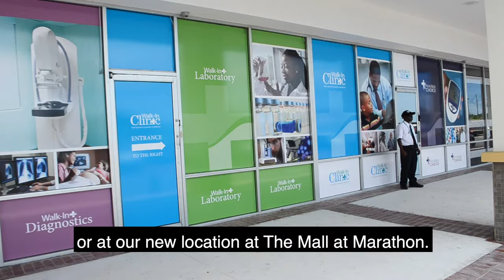Walk-In Medical Clinic Diagnostic Services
Walk-In Clinic in Nassau, Bahamas also offers x-rays, ultrasounds, bone density testing and mammogram services.  Breast cancer awareness month is coming soon.  Come in today and get tested.  We offer group discounts.